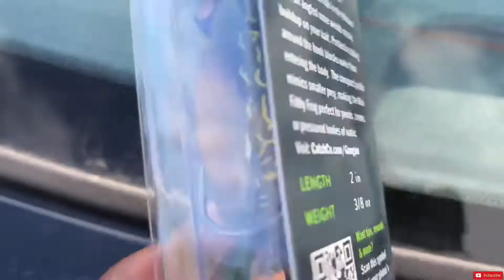JaX in a Yak Ep:6🙌🏾 Upper Little York Lake/Googan Mini Filthy Frog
In this video I take the Kayak to Upper Little York Lake in Preble, NY. I also review the new Googan Squad Mini Filthy Frog.

Major s/o to Roughes Roost golf course in Bridgeport, NY. I you fish there, please respect the golfers🙏🏾